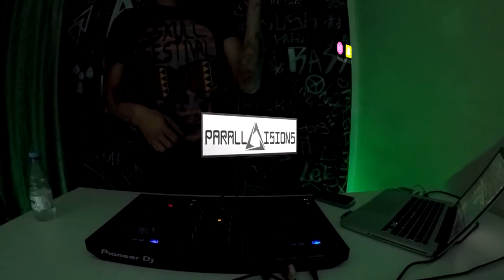MASHUP & Só Track Boa Music 2017 / LiveMix #18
- FOLLOW PARALLISIONS -

♪Snap : Parallisions